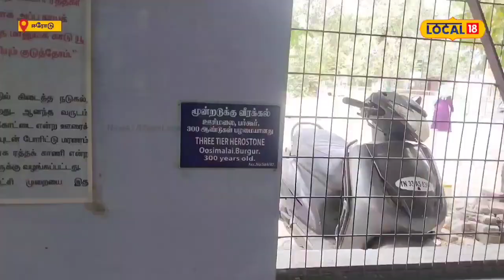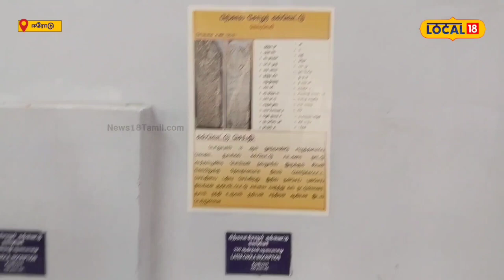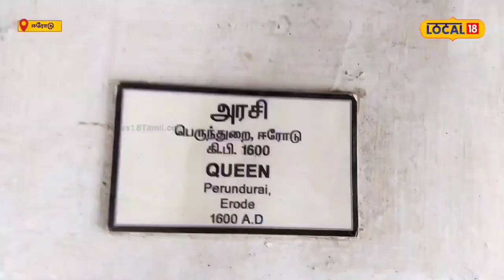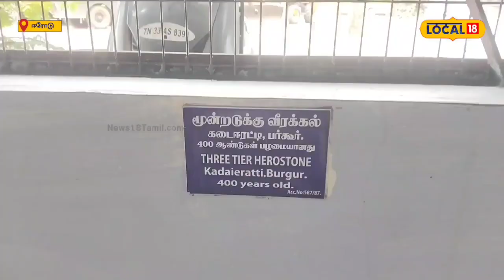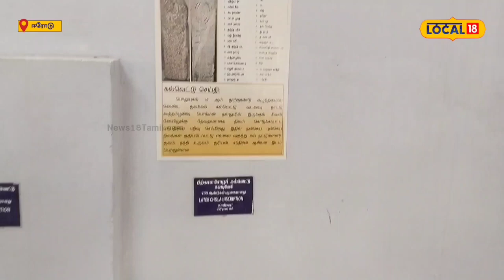Erode | தமிழரின் வீரத்தை விளக்கும் நடுகல் எங்கு உள்ளது?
ஈரோடு வ.உ.சி பூங்கா மைதானத்திற்குள் அமைந்துள்ளது ஈரோடு அரசு அருங்காட்சியகம். இங்கு அமைக்கப்பட்டுள்ள சிற்பப் பூங்காவில் கல்வெட்டுகள், பழமையான சிலைகள் வீரத்திற்கு அடையாளமாக கருதப்படும் நடுகற்கள் ஆகியவை பத்திரப்படுத்தி மக்கள் பார்க்கும் வண்ணம் காட்சிப்படுத்தப்பட்டுள்ளன. குறிப்பாக, சேர, சோழ, பாண்டியர் கால கல்வெட்டுகள் மற்றும் கன்னட கல்வெட்டுகள், நடுகல், தெய்வ சிலைகள் ஆகியவை மிகவும் பழமையான பொக்கிஷங்கள் ஆகும். இது குறித்து மேலும் தெரிந்து கொள்ள இந்த வீடியோவை முழுவதுமாக பார்க்கவும்.